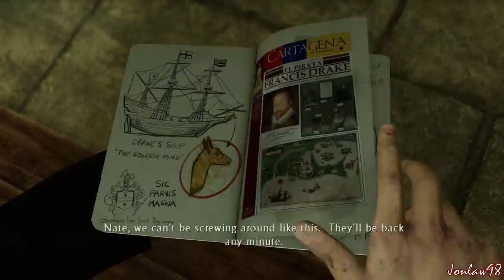Uncharted 3 Walkthrough Part 3 - Nathan Drake Collection Let's Play Gameplay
Part 3 "UNDERGROUND"
Uncharted 3 Drakes Deception Nathan Drake Collection Gameplay Walkthrough Part 1 includes a Review of the Single Player for PS4. The Uncharted Collection includes Drake's Fortune, Among Thieves and Drake's Deception.

From the groundbreaking storytellers at Naughty Dog, comes the genre-defining epic that revolutionized adventure storytelling, rebuilt by Bluepoint Games with the power of the PS4 system. Experience one of the most revered game series of all time as you follow the perilous journey of Nathan Drake across the globe, from humble beginnings to extraordinary discoveries. Meet an unforgettable cast of characters as Drake puts life and friendship on the line in a race against ruthless enemies to uncover unimaginable treasure. UNCHARTED: The Nathan Drake Collection includes the singleplayer campaigns for UNCHARTED: Drake’s Fortune, UNCHARTED 2: Among Thieves, and UNCHARTED 3: Drake’s Deception.